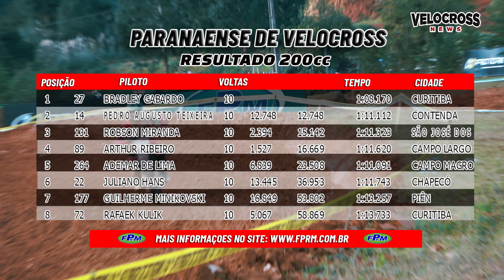Corrida Muito Forte na Categoria 200cc - 2° Etapa Paranaense de Velocross 2023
A temporada de 2023 do Campeonato Paranaense de Velocross está a todo vapor, e no vídeo de hoje, você irá acompanhar os melhores momentos da Corrida da Categoria 200cc. Os pilotos de motocross e velocross estão acelerando suas motos com toda força. Largada Muito Forte da categoria 200cc durante a 2ª Etapa do Campeonato Paranaense de Velocross 2023, que aconteceu na cidade de Campina Grande do Sul, no Crozetta Parque Cross. Não perca esse emocionante evento esportivo!